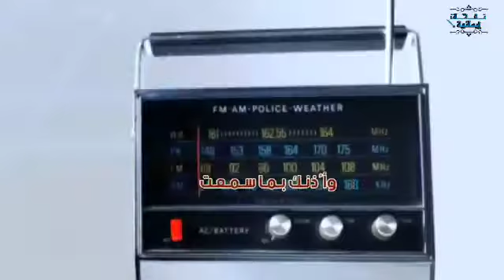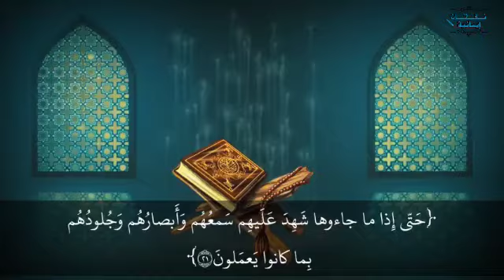مقطع مهم بمنتاج جميل للشيخ نعمان الوتر حفظه الله تعالى أحد علماء اليمن